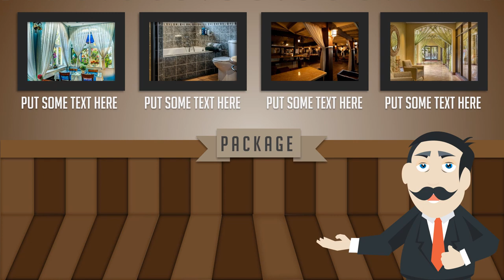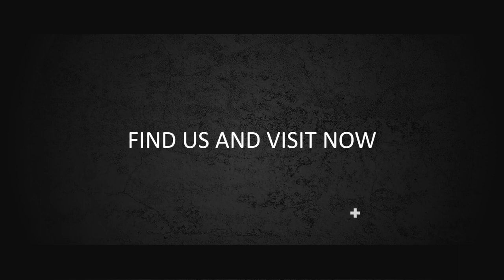Video Animasi grand opening hotel, New Luxury Hotel, Menginap di Kamar Hotel, Penginapan, KitaTidur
Video Animasi grand opening hotel, New Luxury Hotel, Menginap di Kamar Hotel, Penginapan, Kita Tidur berdua. Video berikut adalah video company profile perusahaan digital. Nama perusahaan di video ini hanyalah fiktif belaka. Hanya sebagai contoh saja.